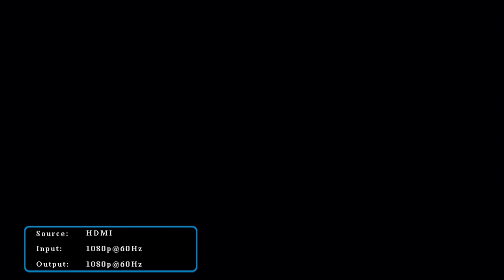Final Fantasy VII - Part 01 - PS1 - FRIENDSHIP SIMULATOR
sephiroth UwU ❤ ❤ ❤